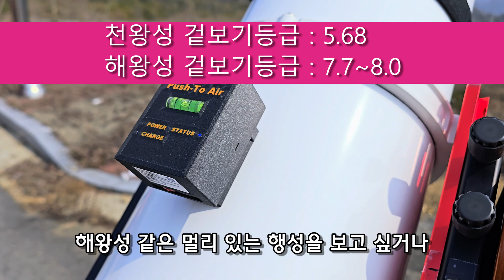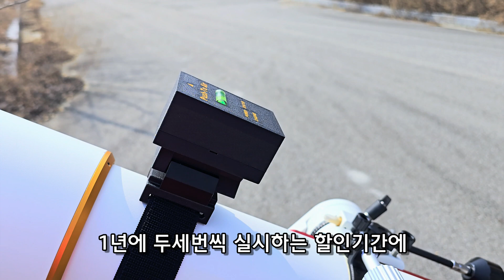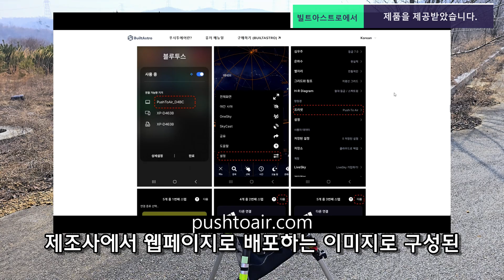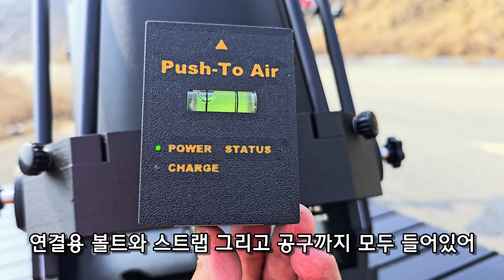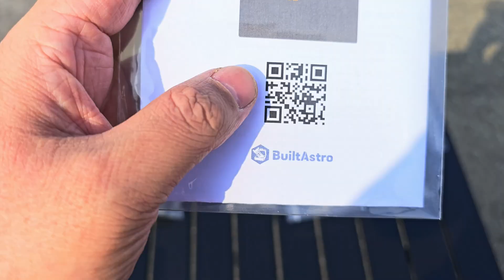빌트 아스트로 'Push-To Air' 소개 및 언박싱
한국의 빌트아스트로에서 새롭게 출시한 무선 디지털 셋팅 서클(DSC)시스템인 Push-TO Air를 소개하고자 영상을 남겨봅니다.

별자리와 딥스카이 위치 숙지가 어려운 초보자부터 숙련자의 보조 관측장비로 사용할 수 있는 본 기기는 눈으로 찾기 힘든 천체를 쉽게 천체망원경에 도입할 수 있도록 도와주는 무선 장비입니다. 사용자는 Sky Safari 앱을 통한 편리한 조작이 가능하죠.

0:00 Push-To Air를 소개합니다
1:06 예전에는 비싼 전용 엔코더를 구입해야 했습니다
1:20 디지털 성도는 스카이사파리 6,7을 사용합니다
2:06 설명페이지를 참조하면 쉽게 연결할 수 있습니다
2:47 현존하는 거의 모든 망원경에 장착할 수 있습니다
3:20 언박싱 영상입니다
5:49 전용 공구와 조립볼트 및 너트가 모두 포함되어 있습니다
6:41 다양한 연결 브라켓이 준비되어 있습니다
7:06 다음 영상에서 이어집니다

감사합니다.

Beautiful Rain by Roa   / roa_music1031